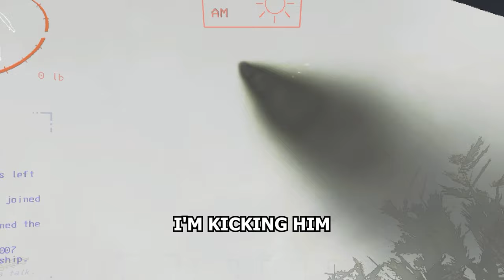Lethal Company Clips That Prove I Have A High IQ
Romans 8:11

Probably lost IQ Watching this though 🤣